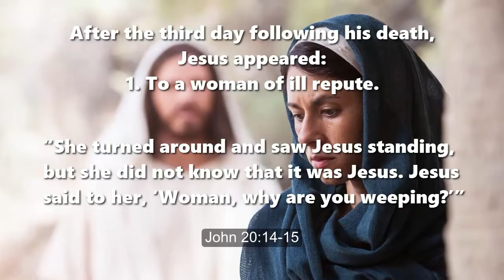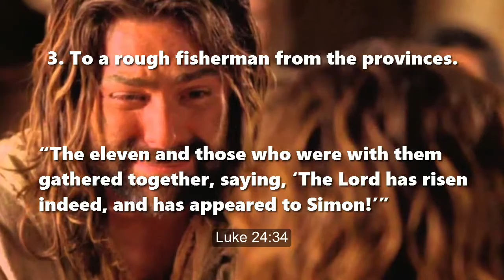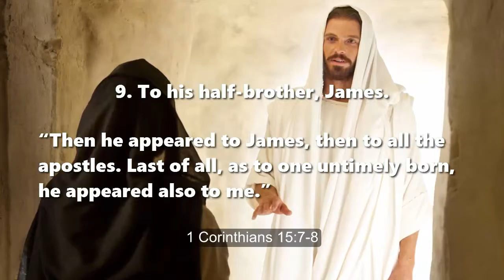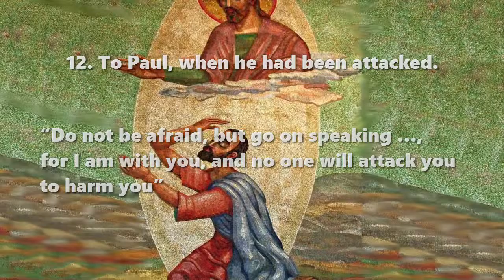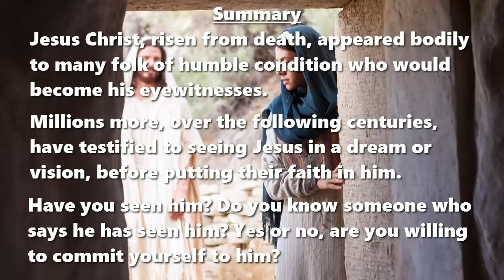The 14 Apparitions of the Risen Christ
A biblical teaching
Biblical quotations taken from English Standard Version (2001)

After the third day following his death, Jesus appeared:

1. To a woman of ill repute. John 20:14-15
2. To some women of humble condition. Matthew 28:9
3. To a rough fisherman from the provinces. Luke 24:34
4. To two village men. Luke 24:13, 15
5. To a group of disciples. John 20:19
6. To eleven of his former companions. John 20:26
7. To seven fishermen, former disciples. John 21:1, 4
8. To more than 500 at once. Matthew 28:16-17; 1 Corinthians 15:6
9. To his half-brother, James. 1 Corinthians 15:7-8
10. To his apostles, for 40 days. Acts 1:3
11. To Saul, a Jewish persecutor. Acts 9:3-5
12. To Paul, when he had been attacked. Acts 18:9-10
13. To Paul when apprehended by police. Acts 23:11
14. To John, a prisoner of conscience. Revelation 1:17-18

Summary

Jesus Christ, risen from death, appeared bodily to many folk of humble condition who would become his eyewitnesses.
Millions more, over the following centuries, have testified to seeing Jesus in a dream or vision, before putting their faith in him.
Have you seen him? Do you know someone who says he has seen him? Yes or no, are you willing to commit yourself to him?